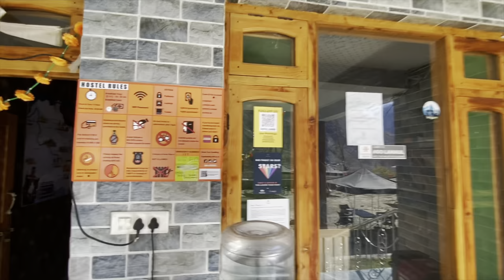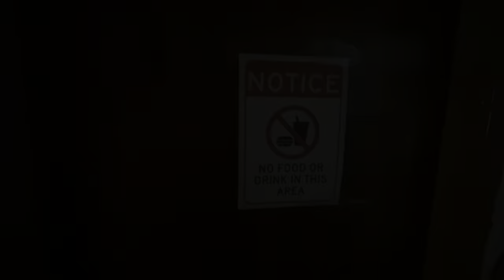Zostel Sissu Hotel Review - The Best place to stay After Crossing Atal Tunnel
Zostel Sissu is your key to exploring Himachal’s enchanting Lahaul region. Experience a strikingly different life in the Indian highlands, where both lifestyle and landscape are ruled by breezy summers, vibrant autumns, and extreme winters

A vibrant Zostel Sissu offers a warm refuge for travellers to work remotely, unwind at peace, and take trips to Lahaul's many villages and natural wonders. Located 40 km from Manali, the town is accessible by the Atal Tunnel and offers a remarkable experience of the hidden side of Himachal Pradesh.

Recommended experiences:
Sissu lake and waterfall hike; Shitidhar glacier trek; Ghepan lake trek; day trip to Keylong, Gondhla, Tupchiling, and Tayu

SISSU:
It has a PWD Rest House, a High School and Primary Health Centre. There are a few 'chai shops' or tea stalls.

The view of the waterfall across the Chandra river and opposite the town, locally known as 'Palden Lhamo dhar', is particularly spectacular. The adjacent village of Shashin is home of the famous deity of Lahaul known as Ghepan/Ghepang or Lord Gyephang. The mountain, Gyephang Goh, altitude 5,870 m. (19,258 ft.), to the east of the town is named after him. Sissu also has a Helipad and an adjacent Lake , which is a major tourist attraction.

Sissu is the main town centre for the nearby villages of Ropsang-Khangser-Gyungling, Gomathang, Yangling, Jagdang, Sarkhang, Shurthang and Labrang. Labrang village also has a Buddhist Gompa called Labrang Gompa dedicated to Palden Lhamo.[citation needed] As Sissu is located a few kilometres from the north portal of the Rohtang Tunnel, this area will stay connected for the whole year. Hence, it will become a popular tourist destination in upcoming years. The area is beautiful and has facilities for tourist to stay here. Hotels of Sissu are Hotel Triveni, Hotel Plm dhara, a few Home stays and Goldrop Luxury Camps which gives the chilly feel of the area in summers.